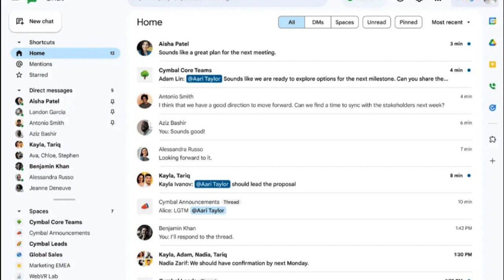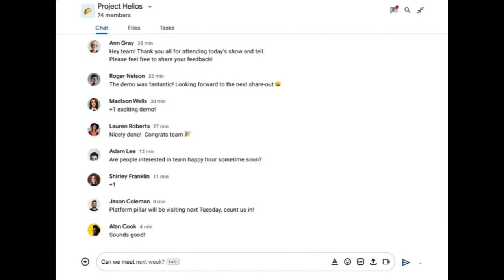Google Chat gets new redesign and Duet AI assistant